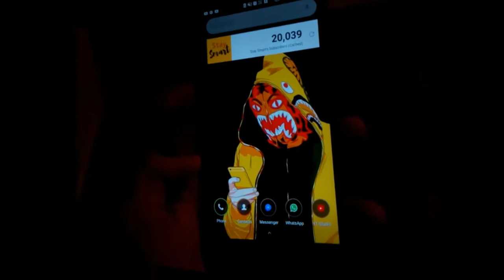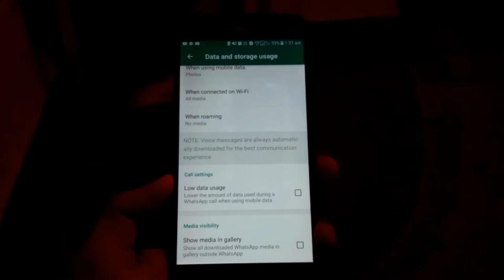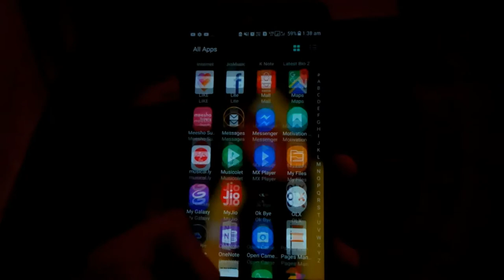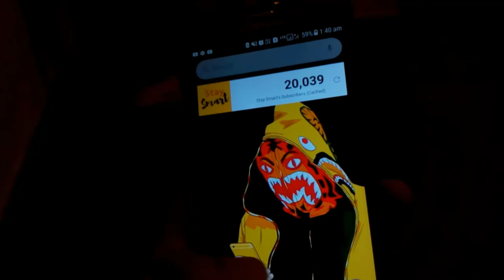WhatsApp Secret Setting for All WhatsApp User's Easy to Use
To is Video Maine Apko Ek Aisi Kamal Ki whatsapp Trick batayi Hai Jise Ap janoge To Apka Bahot Faida Hoga..

Here you find New SECRET TRICKS for whatsapp and also WhatsApp New secret Settings, secret latest hidden awesome amazing tricks, features, hacks,for All WhatsApp user's in Hindi.

Video Topic:
Powerful WhatsApp Trick
WhatsApp Super Secret setting